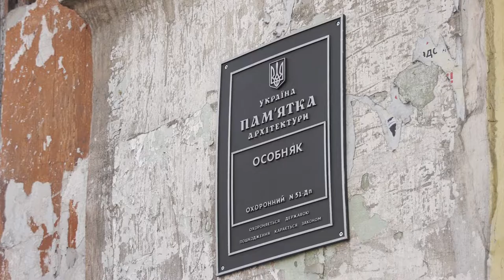Міська влавда Дніпра хоче відсудити будинок у Міністерства освіти України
Міська влада продовжує боритися за збереження історичних пам’яток Дніпра. Так, в самому серці міста (вул. В’ячеслава Ліпинського, 14) розсипається історична будівля середини XIX століття. Вона має статус пам’ятки архітектури місцевого значення. Таких особняків у Дніпрі майже не залишилось і на сьогодні споруду можна називати унікальною. За історією – одним з відомих власників був Давід Пчолкін, а за радянських часів тут розмістилися навчальні класи ПТУ, де готували токарів, зварювальників та слюсарів.
Зараз будівлею не може опікуватися місто, оскільки її власник – Міністерство освіти та науки України. «Місцеве самоврядування не може нічого зробити із історичною пам’яткою. «Звернення, надіслані міським головою Дніпра Борисом Філатовим, а також нашим управлінням до Верховної Ради, до самого Міністерства освіти були проігноровані або відповідають, що розберуться, проте це безрезультатне листування триває майже два роки», - поділилася начальниця управління з питань охорони культурної спадщини міськради Надія Лиштва.
Міська влада вже написала звернення власникам - Міністерству освіти та науки України, про підготовку судового позову: «Таким чином мерія намагається привернути увагу держави, аби історичні пам’ятки тримали в належному стані, що відповідає Конституції України. Якщо Міністерство освіти все ж передасть під опіку історичний особняк, його реставрують, а потім ці приміщення можна буде здавати в оренду комунальним підприємствам або зробити філії музеїв Дніпра», - додала Надія Лиштва.